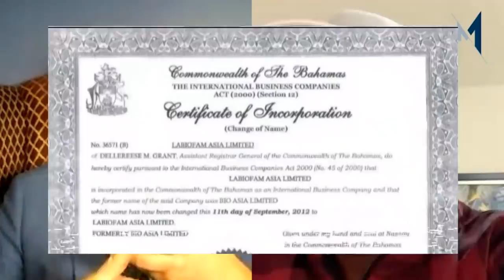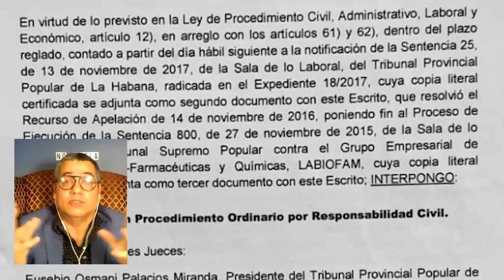MANSIONES & LUJOS en (Cuba) para Rubén R Ferro juez corrupto que encubre los delitos de los Castro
Tribunal Supremo Popular de Cuba encubre los delitos de los Castro. En la investigación de las denuncias contra el sobrino de los Castro, (Jose A. Fraga Castro) encontramos el orígen de la impunidad de este señor. Y resulta que es todo un entramado de jueces abogados y hasta el presidente del TSP estaban haciendo todo cuanto estuviese en sus manos para silenciar la corrupción de la familia Castro. Claro que esto viene con regalías de parte de ellos. MANSIONES, viajes, carros y cuanto "lujo" se pudiera permitir Rubén Remigio Ferro y su familia.

Dr Sergio Osmin Fernandez Palacios
Más información 👇👇👇